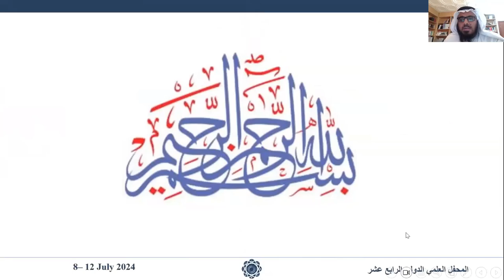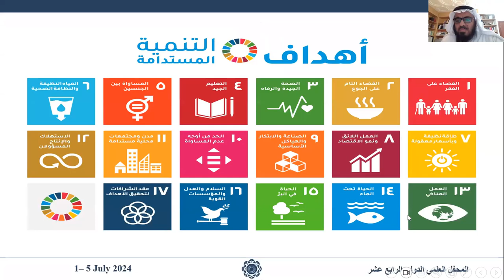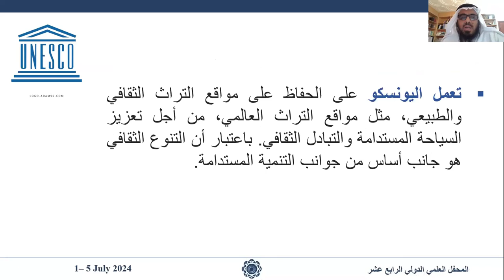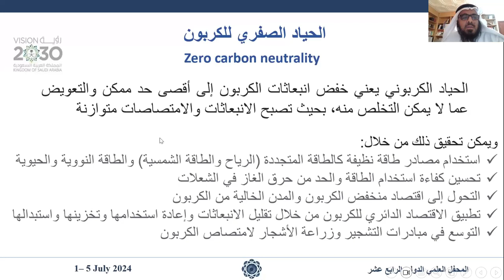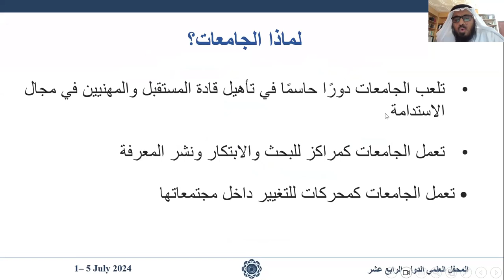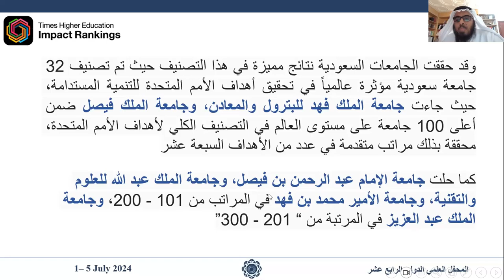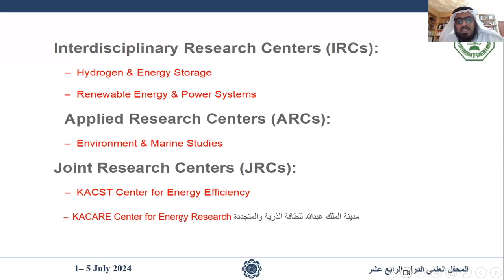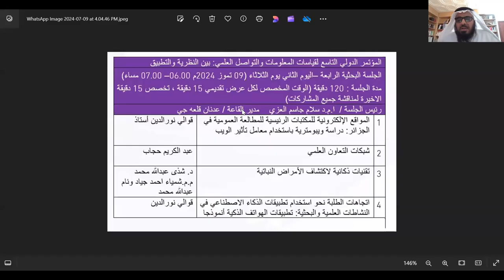دور الجامعات في التنمية المستدامة الجامعات السعودية أنموذجاً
للدكتور ضيف الله الضعيان